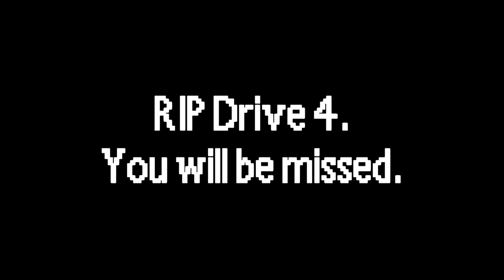Funeral March and Taps | RIP Drive 4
Today, Friday, July 20, 2012, Floppy Drive number 4 of the Floppymentalist 7 drive ensemble died in a puff of smoke due to short circuit. It will be missed.

RIP Floppy Drive Number Four

The real reason for this video is to tell you all that until I can get a new floppy drive to replace number four, I will have to go on hiatus. Sorry all...

(yes, it was my fault that it shorted, and it wont happen again. always have the power OFF when screwing with the drives.)

I will GLADLY give you credit! Even if you think you sort of hear something you made in it, contact me; I have to do some editing of my own to get the floppies to play the music, and I sometimes use multiple sources. I always forget to go back and see who's MIDI file I use for my vids, but if you want credit, or even if you want me to take down a video, I will gladly comply.

The stepper motor at the back of the drive is what causes the sound. (Looks like a metal cylinder) The program I have converts MIDI notes into different speeds for those motors, which make a sort of clicking noise every time they move. The higher the note, the faster the motors move, and the higher the pitch.

Huge thanks goes out to Sammy1Am and MrSolidSnake745, who gave me the inspiriation to do these videos!

Sammy1Am made the Moppy program for the Arduino that actually allows the floppy drives to do this.

Also, lol im gonna tack this to every floppy video I make from now on. :D